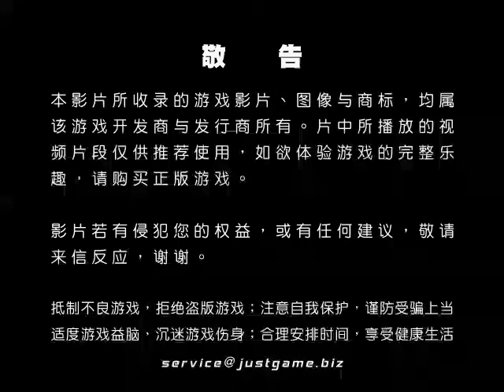[P|3]無間特工 視頻評測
拥有Xbox360的玩家一定不会忘记在《战争机器》（《战争机器》）中肆意搏杀的感觉。除了极大的拉动Xbox360主机的销量之外，《战争机器》更是树立了一种基...